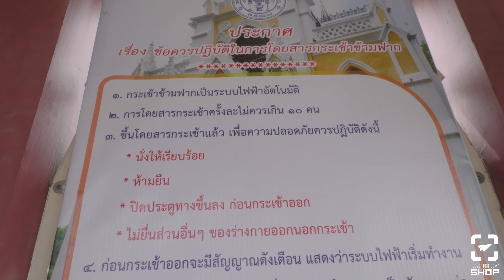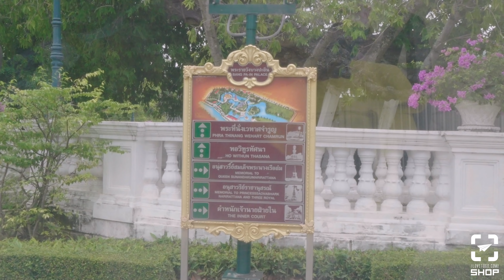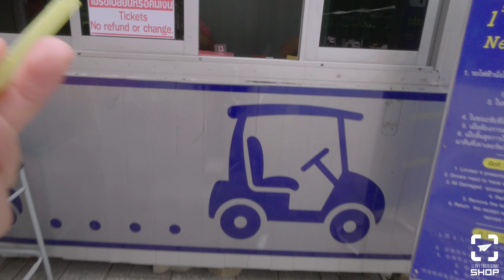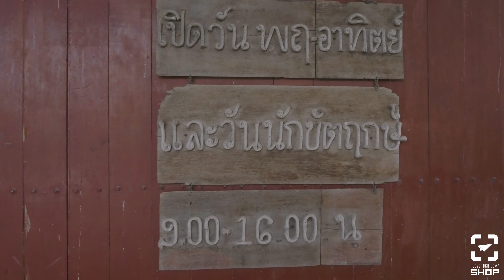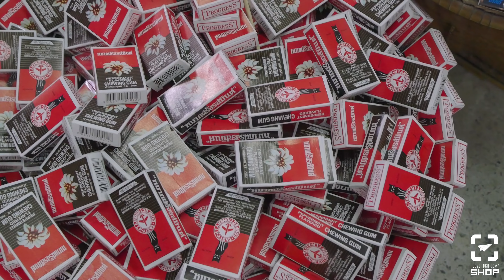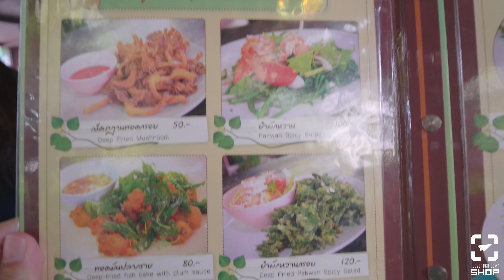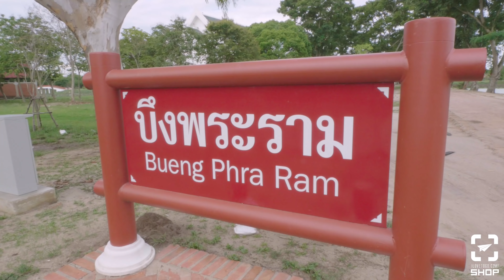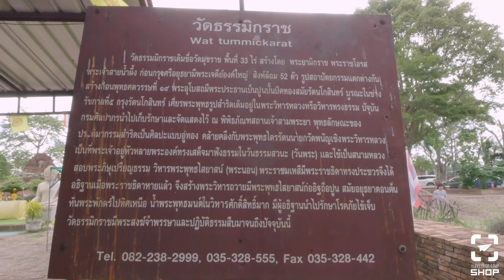Vlog เที่ยวกับแม่ - อยุธยา 1 วัน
คลิปนี้ขับรถไปเที่ยวกับแม่วันเสาร์ที่ จ. พระนครศรีอยุธยา  ลองไปติดตามทริปเที่ยวอยุธยา 1 วันของพวกเราว่าไปเจออะไรกันบ้างเลยจ้า

เส้นทางเที่ยว : วัดนิเวศธรรมประวัติราชวรวิหาร - ตลาดโก้งโค้ง - ร้านก๋วยเตี๋ยวผักหวาน  - บึงพระราม - วัดธรรมิกราช

อุปกรณ์ :
1. กล้องถ่าย Vlog : Panasonic G95 + Lens Panasonic 8-18 F2.8
2. ไมค์ : Saramonic - SR-XM1
3. เฟอร์กันลมไมค์ Saramonic - SR-XM1

พิกัดสถานที่ :
วัดนิเวศธรรมประวัติราชวรวิหาร
ร้านก๋วยเตี๋ยวผักหวาน